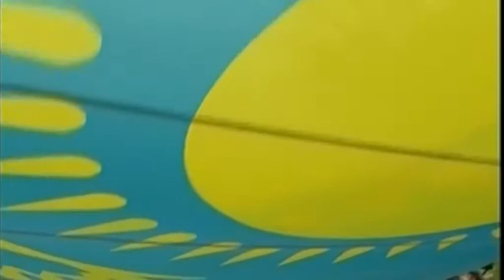Начало эфира после профилактики канала МТРК (Петропавловск, Казахстан). 19.11.2020